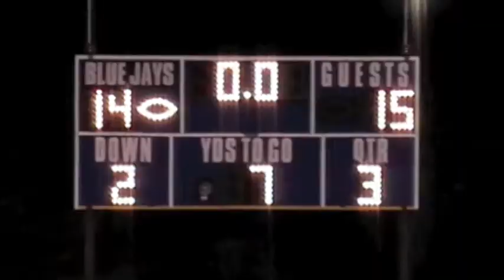2012 Kennedy at Jefferson - 3rd quarter